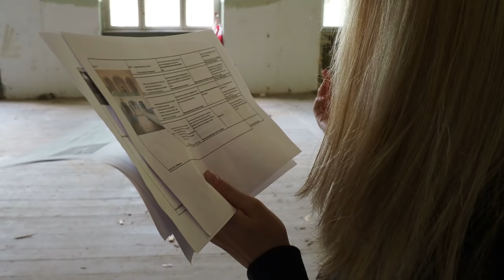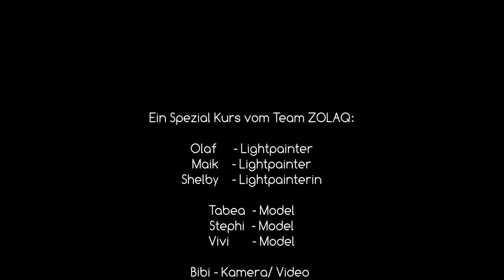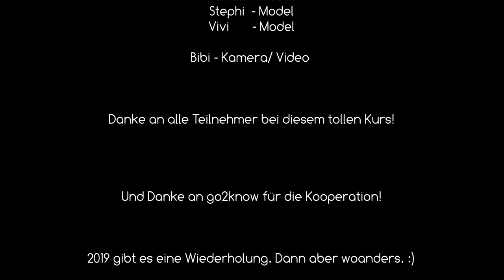Lightpainting Fotografie Workshop Spezial in den Beelitzer Heilstätten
Am 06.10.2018 fand ein ganz besonderer Workshop in den Beelitzer Heilstätten statt. Zum letzten Mal haben wir hier einen Lightpainting Workshop gehalten. Und damit es was ganz besonderes wird, ist es absolutes Spezial geworden. Drei Painter und drei Models haben die Teilnehmer mehrere Stunden in Staunen gebracht und es wurden mehrere zuvor exakt geplante Bilder bei dem Kurs umgesetzt die es so zuvor noch nicht gab.

Da das Konzept so gut ankam, wird es auch 2019 solch einen Kurs geben. Dann aber an einem anderen Ort.